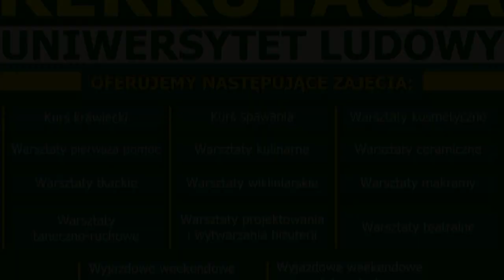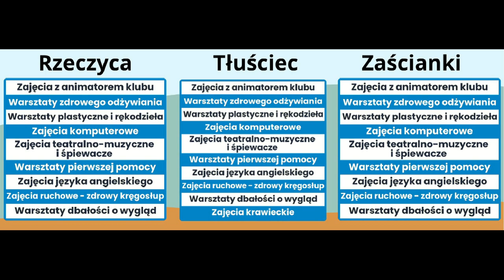Kożuszkański Uniwersytet Ludowy zaprasza!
Trwa rekrutacja na zajęcia w Kożuszkańskim Uniwesytecie Ludowym dla osób powyżej 18-tego roku życia.